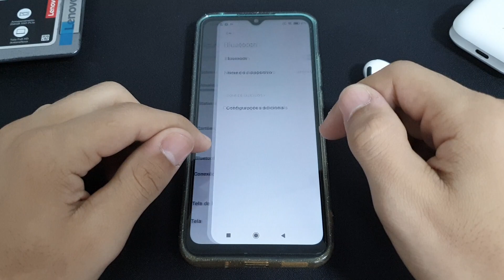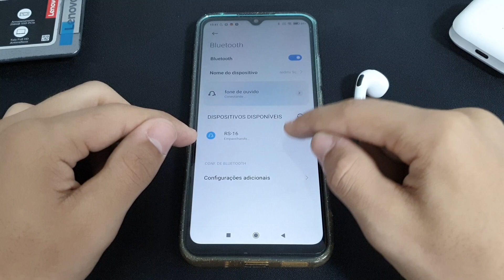Como conectar um fone via Bluetooth no seu Redmi 9C - passo a passo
Fala pessoal!! vou mostrar nesse video passo a passo de como conectar um fone via Bluetooth no seu Redmi 9C

✩ Redmi Note 9 64G / 128GB
✩ Redmi Note 9S 64G / 128GB
✩ Poco X3